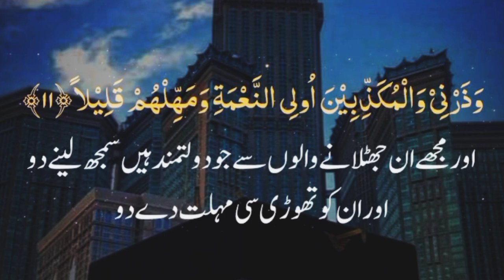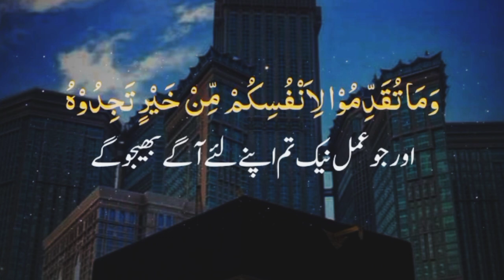Surah Al-Muzzammil urdu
Quran Urdu trjama

people listening Quran

This video isfor those who want to listen  sura muzzammil ( Quran ) in urdu